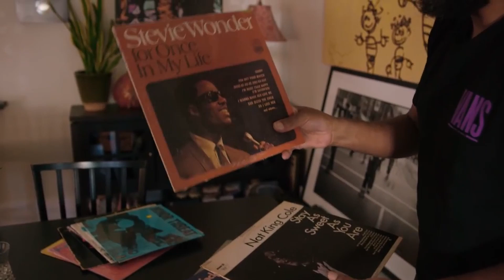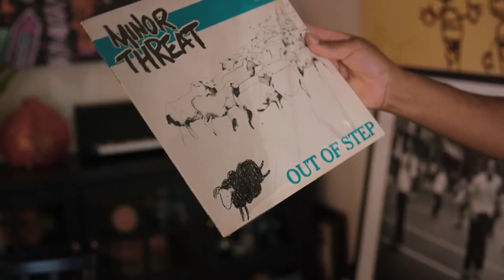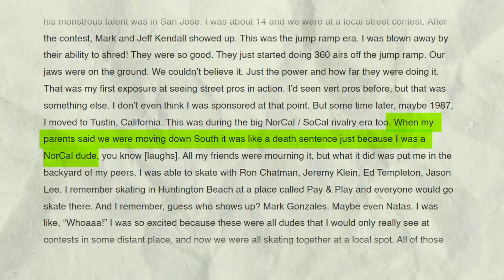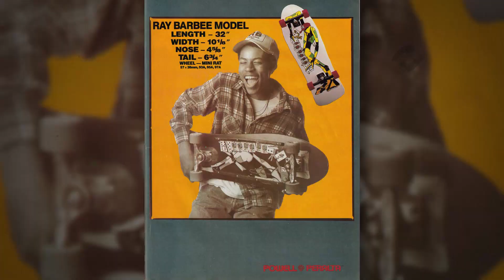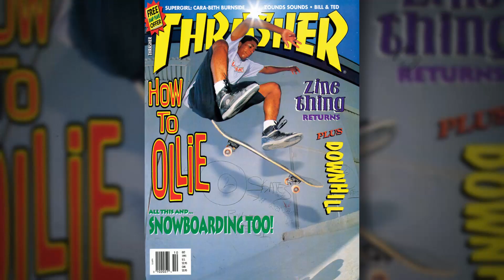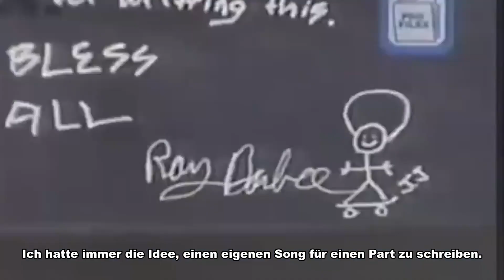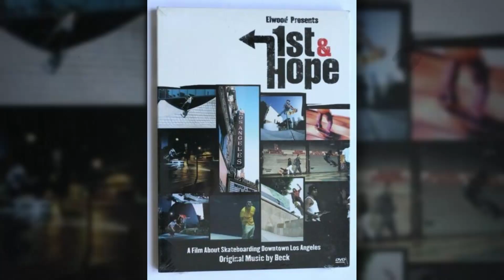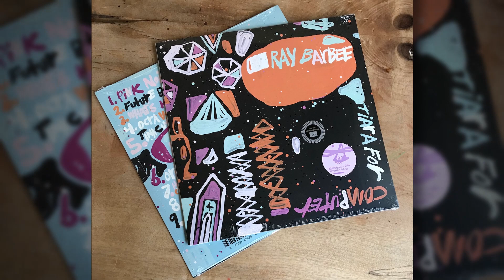Der König der No Complys | Ray Barbee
Skateboarder, Musiker, Fotograf und König der No Complys. Das ist Ray Barbee.